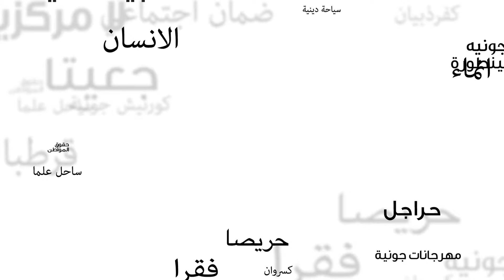نعمة افرام | كل المشاريع في خدمة الإنسان | الإنسان أولاً